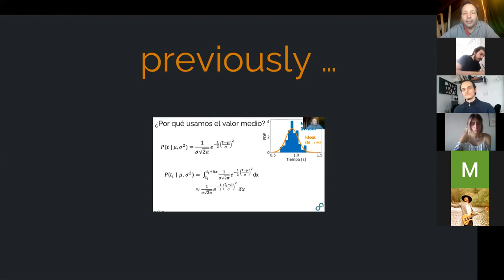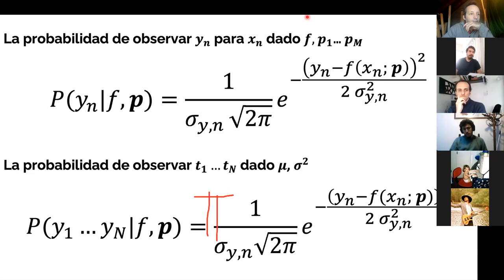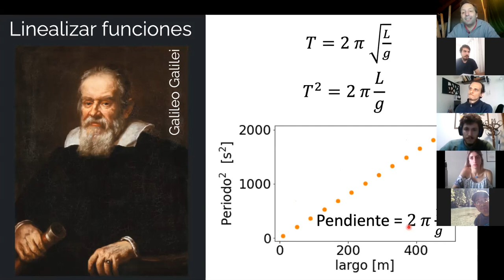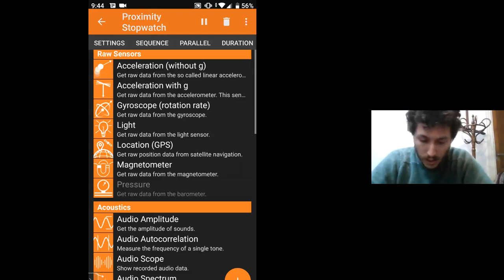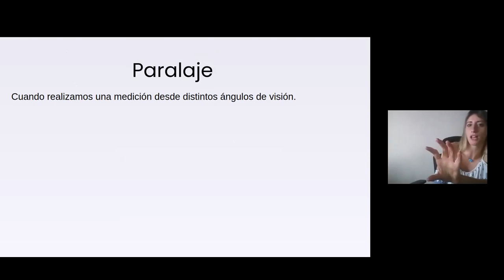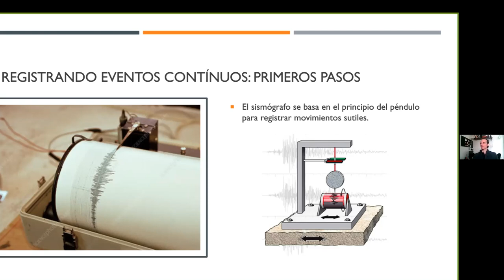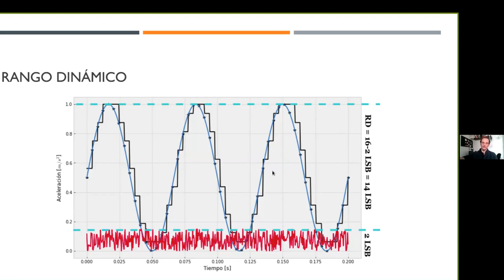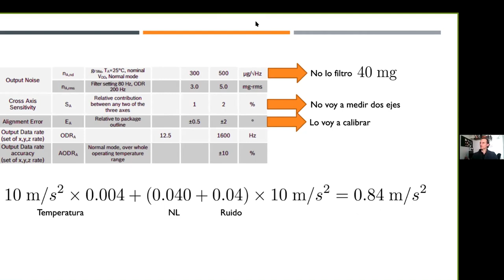Laboratorio 1D: Comparación de métodos de medición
Promedio pesado
Ajuste lineal
Linealización de funciones
Uso del PhyPhox
Uso del Tracker
Adquisición y sensores